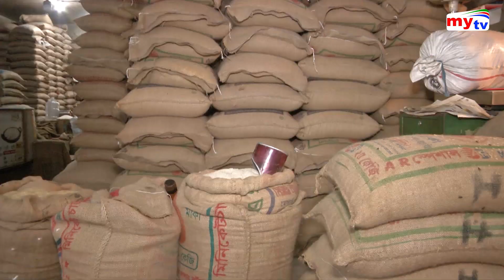করোনা ভাইরাসের কারণে ক্রেতা নেই বাজারে | Coronavirus | Covid - 19 | Bangla News